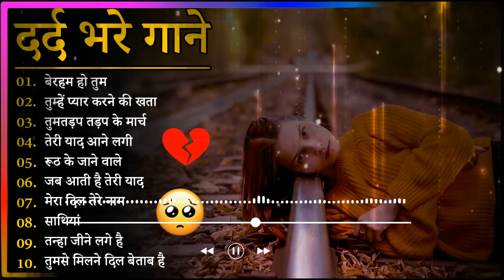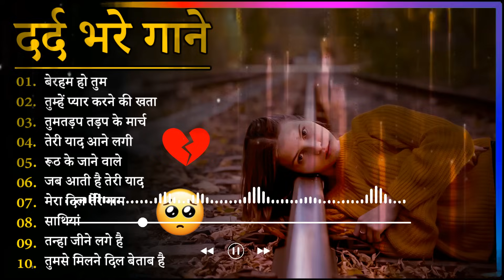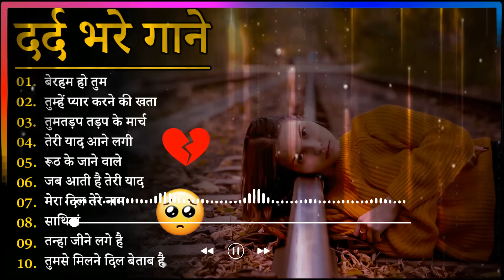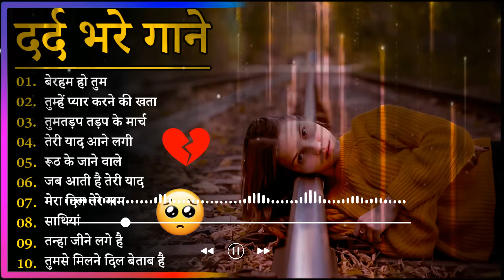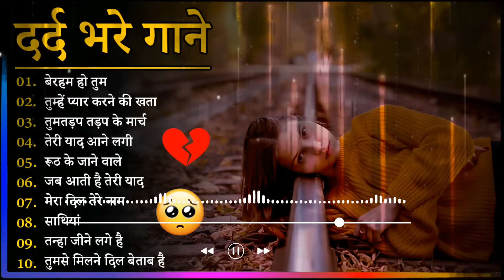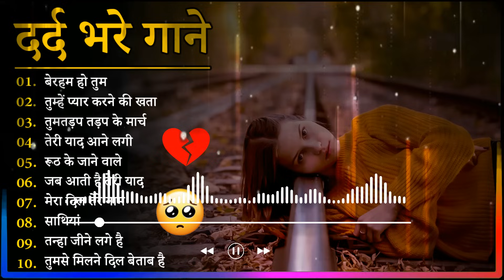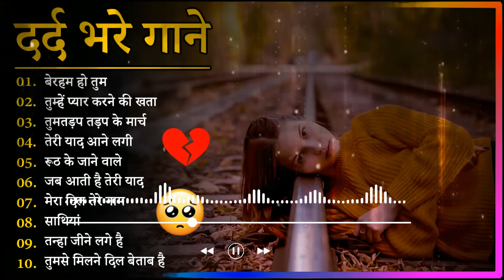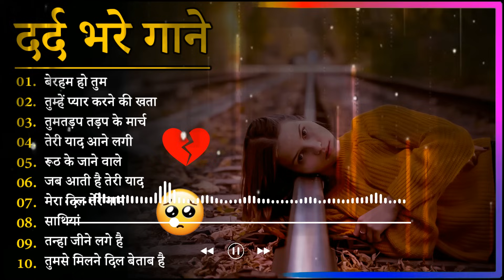गम भरे गाने प्यार का दर्द 💘💘Dard Bhare Gaane💘💘 Hindi Sad Songs Best of Bollywood ❤️ Melody Songs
Dil Full Songs | Aamir Khan, Madhuri Dixit | Love Song🥺💔गम भरे गाने प्यार का दर्द 💘💘Dard Bhare Gaane💘💘Hindi Sad Songs Best of Bollywood ❤️ Evergreen Gaana
 @Melody Song